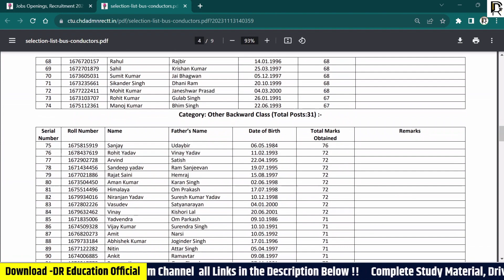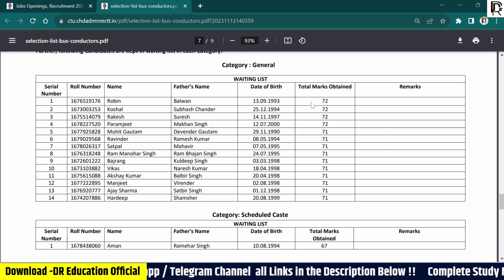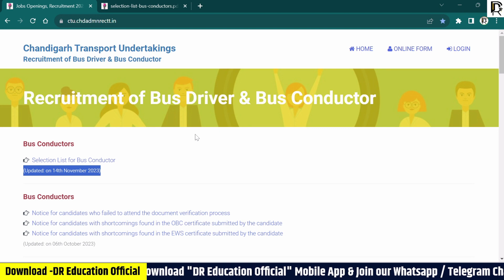CTU Conductor Final Result out !!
👉Motar Vehicles Acts-1988, Motar Vehicles Act Amendments- 2019, Traffic Rules